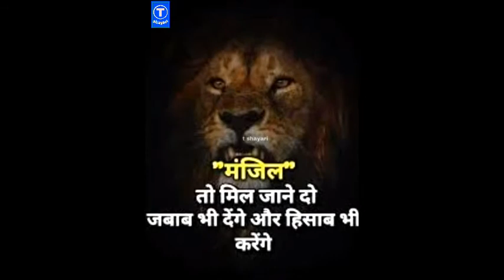shayari today latest Motivational shayari video | 2021 latest shayari status hd